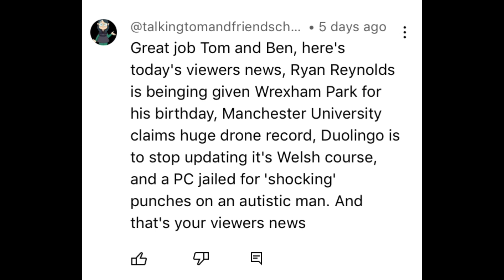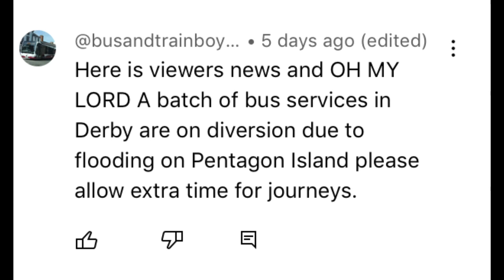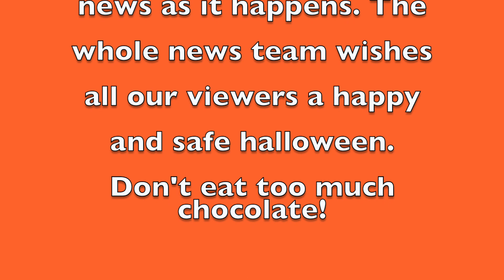Tom And Ben News United Kingdom: Monday 30th October 2023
Welcome to Tom And Ben News United Kingdom, the show that gives you the local and international news and traffic and weather updates that you need to start your day.

In this episode:
The A55 near Dwygyfylchi, Conwy is closed due to a fatal crash.

A satellite launch company involved in a spaceport project in Shetland in northern Scotland has been funded £3.5 million.

Residents of Lewiston, Maine were afforded a sigh of relief following the shootings which killed 18 people.

At least 32 people have died and dozens more are injured following a crash involving multiple vehicles 82 miles north of Cairo, Egypt.

A recent poll has found that 45% of Brits are in favour of scrapping daylight saving.

BBC Children in Need is returning next month of Friday 17th November, the theme for this year is "SPOTacular" and the annual broadcast will air on BBC One from 7pm till 10pm British/Irish Time.